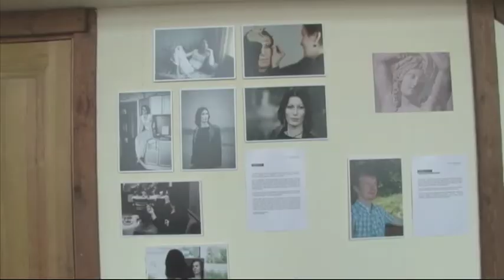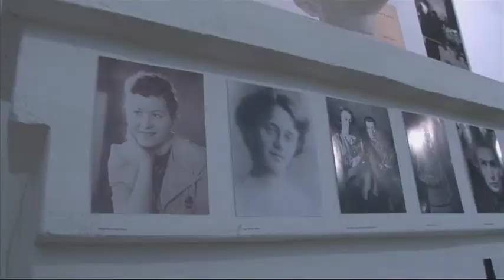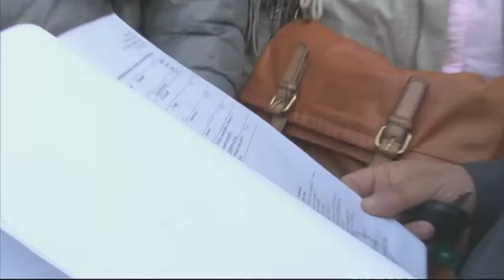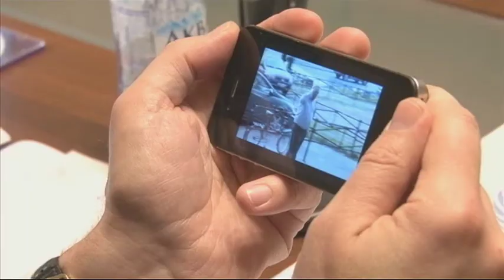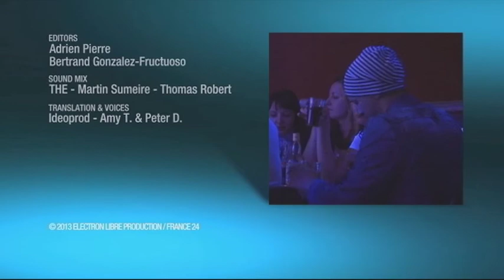« Russia : State of homophobia » - @Observers Direct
This month, we head to Saint Petersburg to meet gay and lesbian activists organising a festival. As our reporter Julien Pain finds out, these men and women face widespread hostility, both from lawmakers and people on the streets.